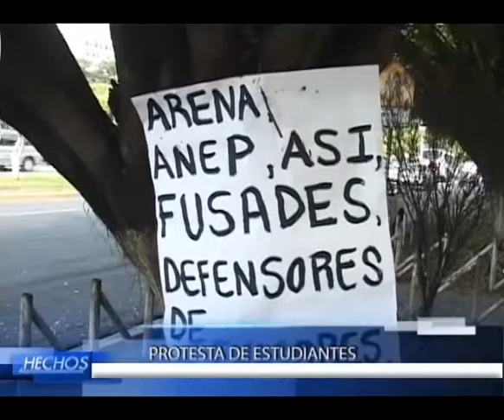Resumen Hechos MD.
Resumen Hechos MD de éste 23/07/2012